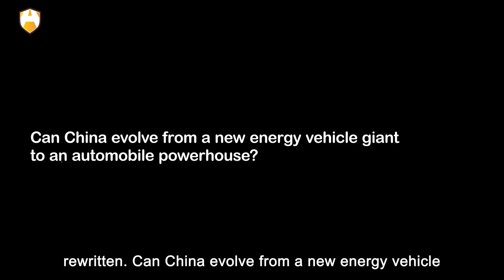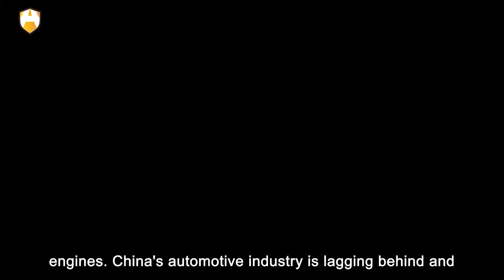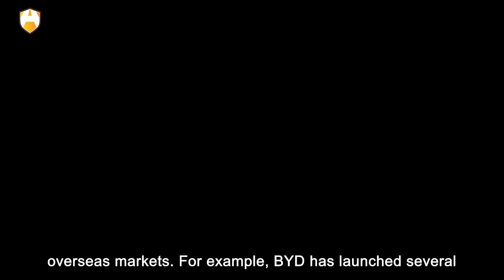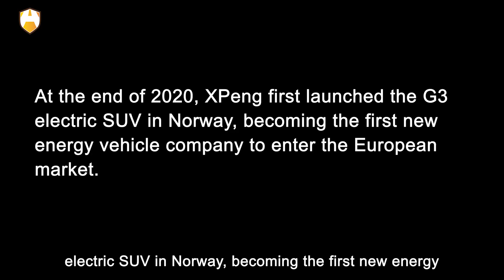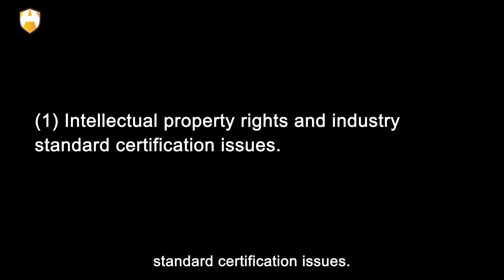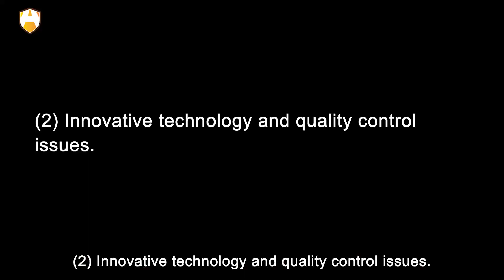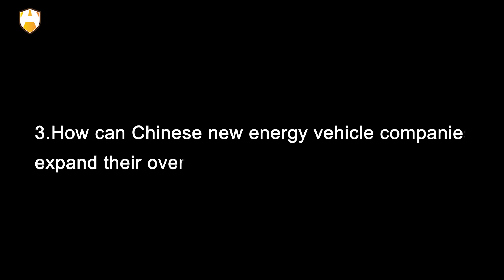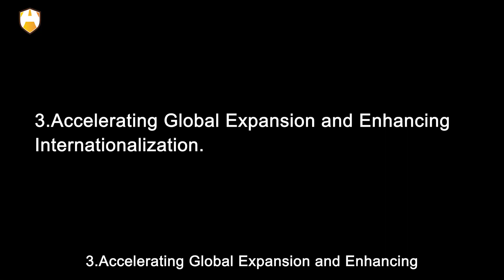Can China New Energy Vehicles Lead the Future and Surpass Global Automotive Powerhouses?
At present, China's new energy vehicles have achieved a global leading advantage, even though it started later than Europe, America, Japan, and South Korea in the new energy vehicle field. Can more Chinese enterprises also become world leaders in this new energy revolution, becoming the next Tesla, or even surpassing Tesla?

In fact, China urgently wants to create a global new energy vehicle giant like Tesla, so China is now focusing on overseas markets. What are the advantages and challenges of China's new energy vehicles entering overseas markets, and can China surpass Europe, America, Japan, and South Korea to become an automotive powerhouse in the future?

Hi! Welcome to Auto Age. OK, let’s get started!